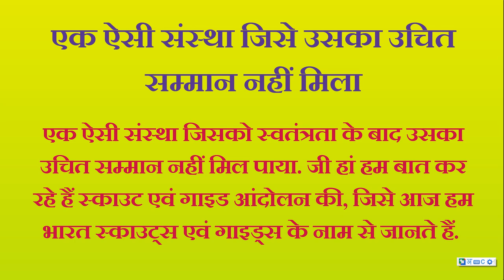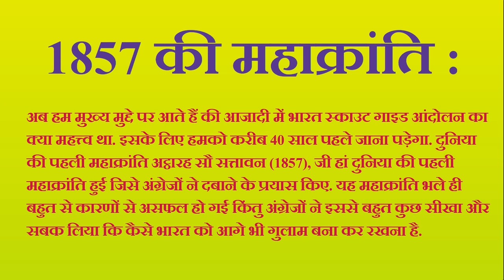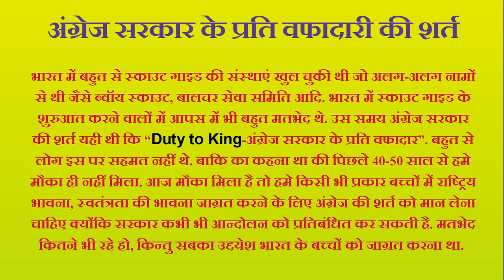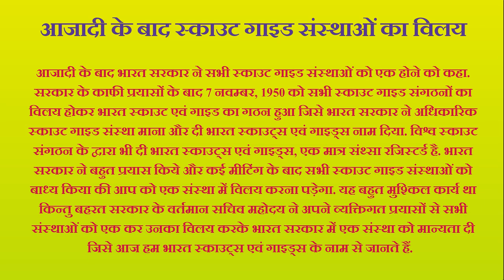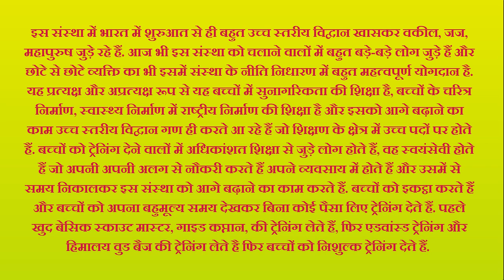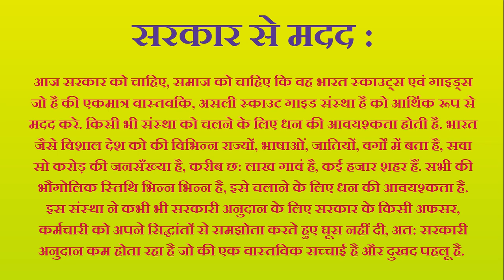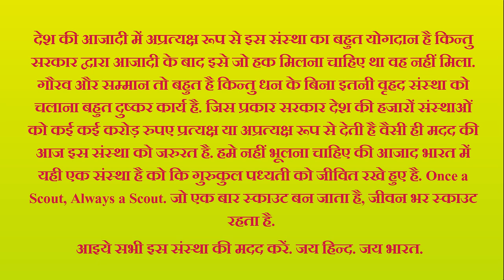The Bharat Scout and Guide need recognition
The Bharat Scouts and Guides is a Registered Society under Societies Registrations Act. It is totally voluntary, non-political and secular Organisation. It has worked a lot for the freedom movement. It didn't get the recognition which it deserve. Lets help the movement.
भारत स्काउट्स एवं गाइड्स एक स्वमसेवी, गैर राजनैतिक संस्था है. इसने आजादी के आन्दोलन में भारत के युवा वर्ग में राष्ट्रीयता की भावना को जाग्रत करने की बहुत कोशिश की. इस संस्था को जो स्थान मिलना चाहिय था वह नहीं मिला. इज्जत शोहरत तो मिली, किन्तु पैसा नहीं मिला जो की किसी भी बड़े संस्थान को चलने के लिए चाहिए होता है. आइये इस संस्था की मदद करें. धनयवाद.
Please visit our other partner channels: कृपया हमारे सहयोगी चैनल पर आये :
Blogs and post